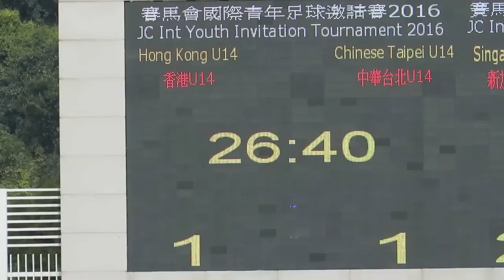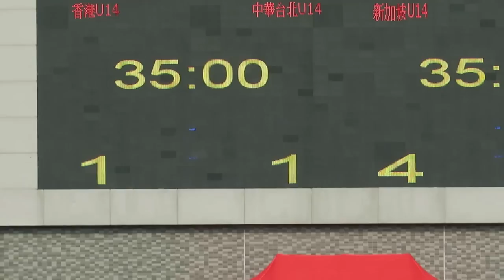香港vs中華台北(2016.3.28.賽馬會國際青年足球U14邀請賽)精華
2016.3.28.蒲崗村仿真草塲 14:30 香港(紅) 2 : 2 中華台北(白)
因本屆比賽單循環賽事 雙方於首两塲均勝出 而今塲平手 分數相同 以得失球差決定本屆冠軍 冠軍得主由香港隊奪得